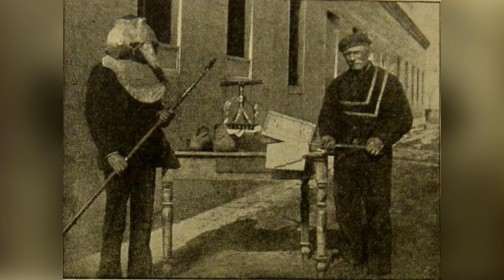5 CREEPY Places You Shouldnt Visit Around The World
Scary locations are always a fun thrill when you're out traveling but there are 5 creepy places you shouldnt visit while you're out seeing the world.

From haunted houses with terrifying backstories, to an entire town that have been through the pits of hell.  These 5 scary locations and their backstories is definitely something interesting to learn about.

Chapters
00:00 Intro
01:01 Lawang Sewu
02:40  Poveglia Island
04:59 Gaiola Island
07:44 Hell Town
10:33 Winchester Mansion